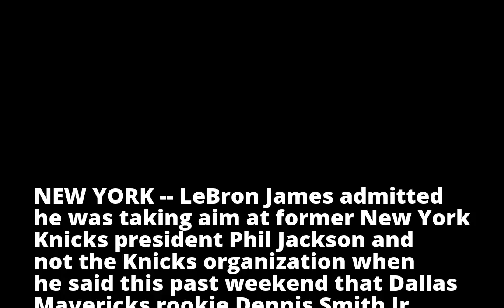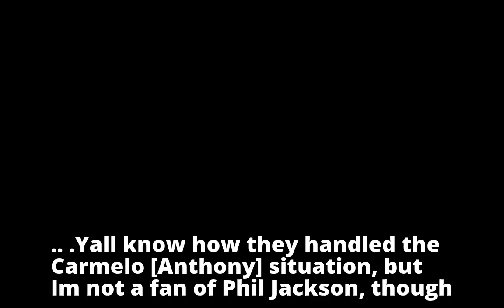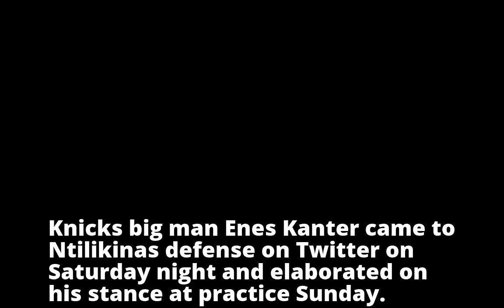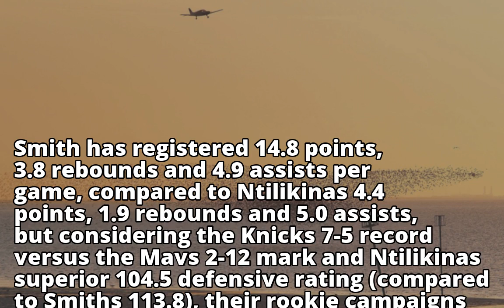LeBron James says he went after Phil Jackson with Dennis Smith Jr. comments